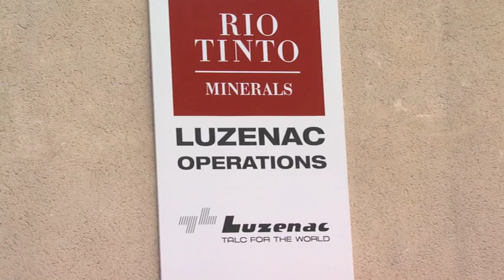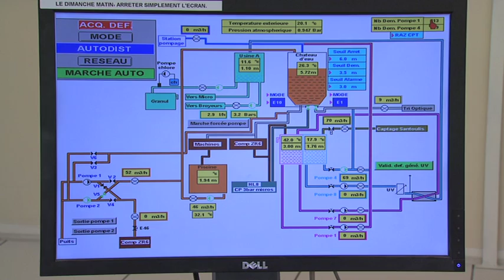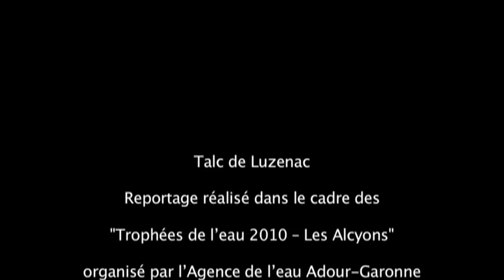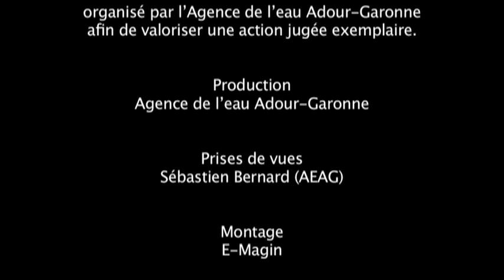Réduire de 70% les prélèvements d'eau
Talc de Luzenac (09) - Agence de l'eau Adour-Garonne